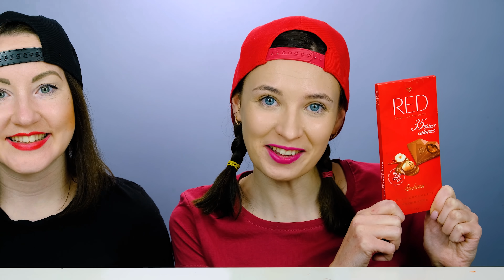BLACK FOOD VS RED FOOD CHALLENGE 검정색 빨간색 음식 챌린지 by Pico Pocky